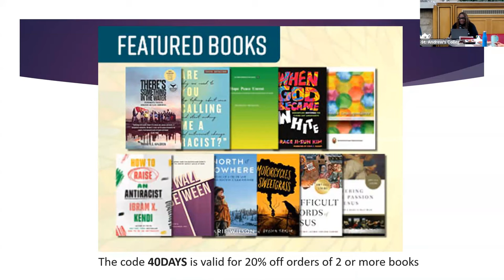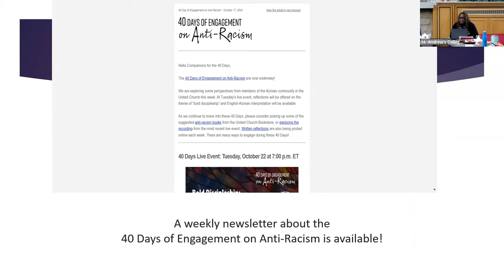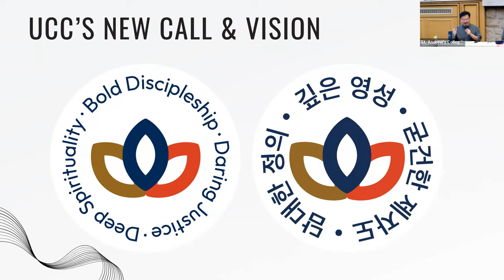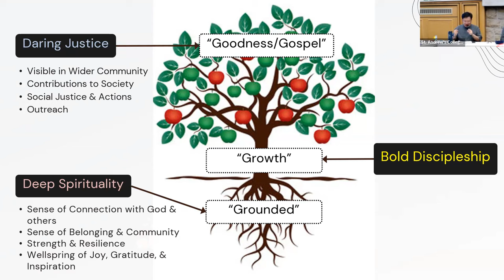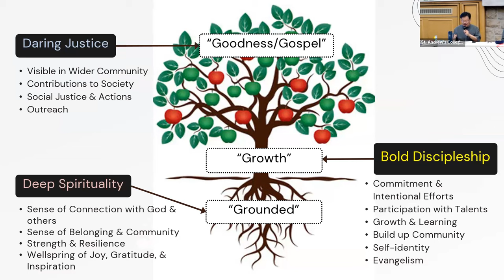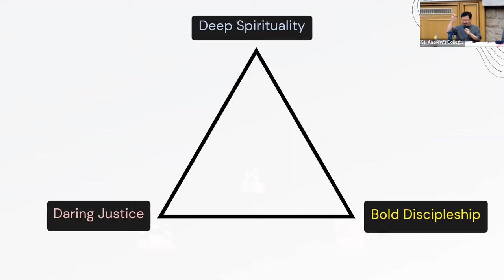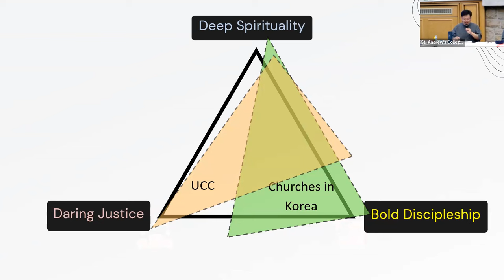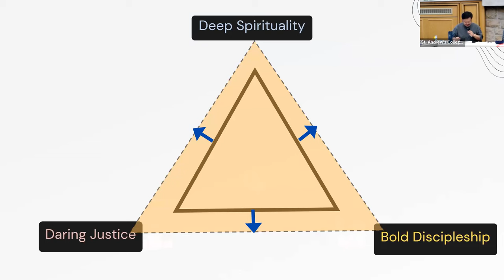Bold Discipleship: Reflections from the United Church in Saskatchewan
a webinar from United in Learning
Part of 40 Days of Engagement on Anti-Racism 2024

Join an engaging conversation led by four panel members who will share their perspectives on discipleship. What might "bold discipleship" mean for Koreans in the United Church? What insights might faculty from St. Andrew's College in Saskatoon bring to this conversation about discipleship? This diverse panel will share their unique reflections. There will be translation between Korean and English at this panel.